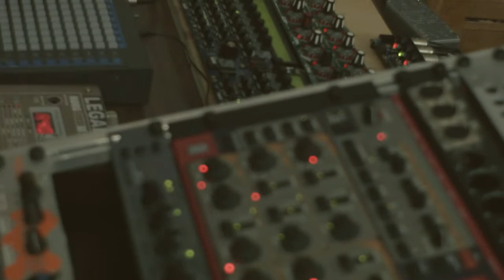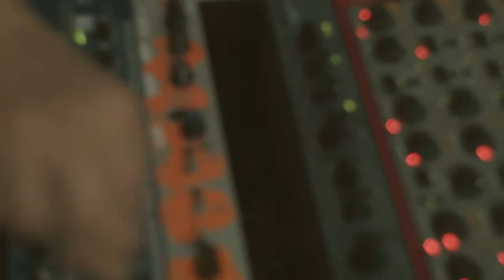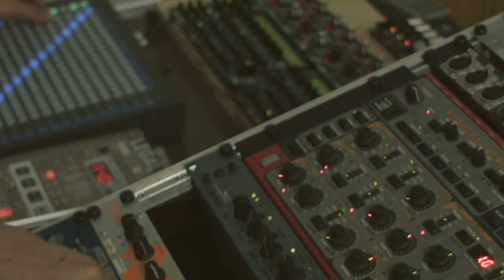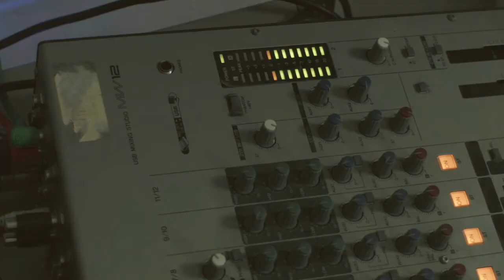crimic - besucher (jam)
crimic sind weder grimmig noch kriminell, es sei denn, man findet diesen subversiven mix aus acid, house, techno, latin, rock, Pop, gepaart mit songwriterelementen verbrecherisch.
crimic entstand aus der Einsamkeit.
die mensch-maschine Beziehung zwischen gitarrist und mastermind cri derntl und seiner loopstation, welche er liebevoll zärtelnd als "knutschknecht" bezeichnet, wurde durch den kongenialen synthie-wizard Michael sigl zu einem, nur auf den ersten blick, klassischen Pop-duo erweitert.
michael sigls speziell für die Fuzzion angefertigten elektronischen live musikgeräte, entwickeln im zusammenspiel mit cri Derntls loops und guitar-sounds ein dynamisches Eigenleben.
jeder song wird dadurch jedesmal aufs neue in ein Unikat verwandelt.
einem sound "circe du soleil" gleich, schlagen die töne wilde kapriolen.
textlich geht es bei crimic, wie im Lied "kernwesen", um innere Seelenlandschaften und Befindlichkeiten, oder wie im stück "besucher", dass das glück nur zu besuch kommt.
crimic sind einfach kriminell gut. schuldig im Sinne der anklage.
written bei hannes holzweber(MaM)

Kamera/Schnitt-Hannes Holzweber